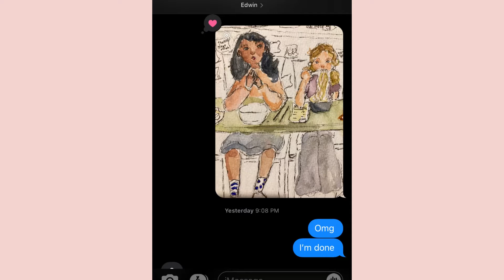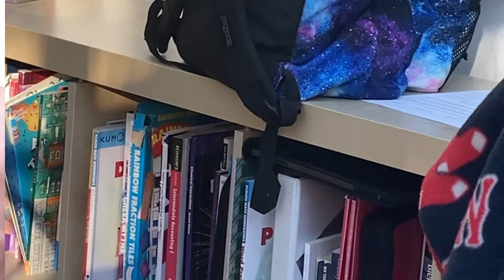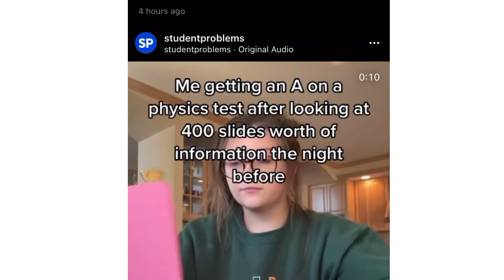simping over a great artist and making good art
Walk through with me as I explain my newest piece  and my absolute adoration for an online water color illustrator I found :D

Musician: Rook1e